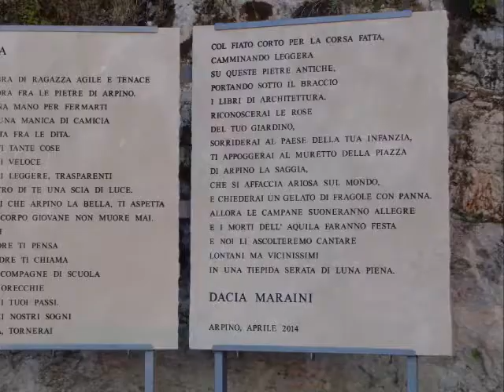Arpino: old time pursued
Gonfalone 2014. 22 agosto 2014. Serata dedicata alla rievocazione folkloristica, ad Arpino (FR).